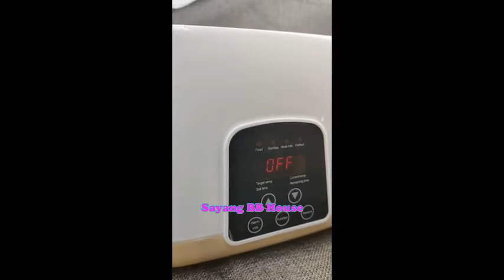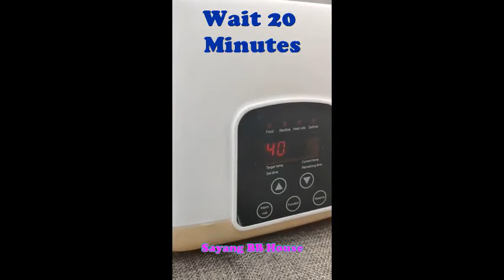Sayang BB House Milk warmer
Video from Celyne